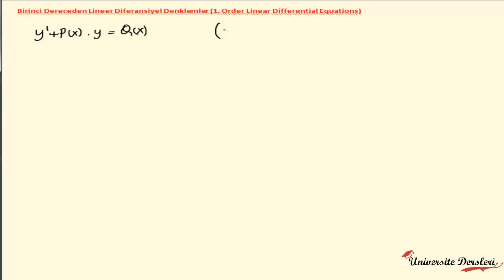1. Dereceden Lineer Diferansiyel Denklemler ( First Order Linear Differential Equations)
Diferansiyel Denklemler ve bütün üniversite dersleri için;